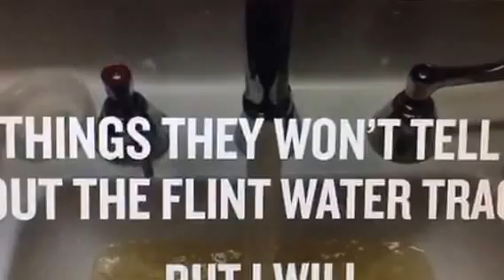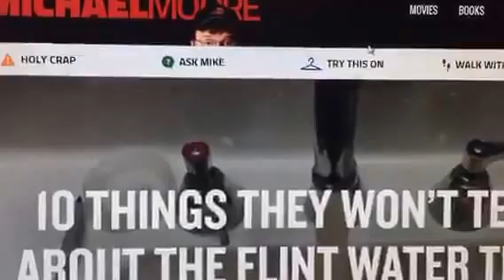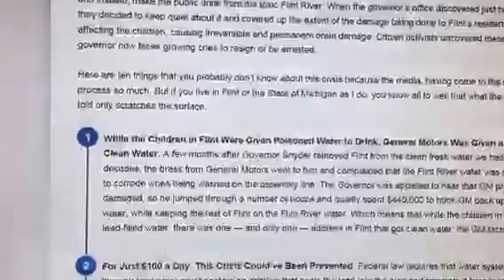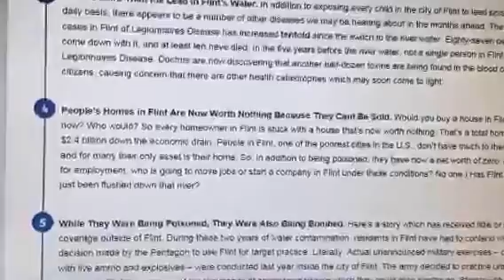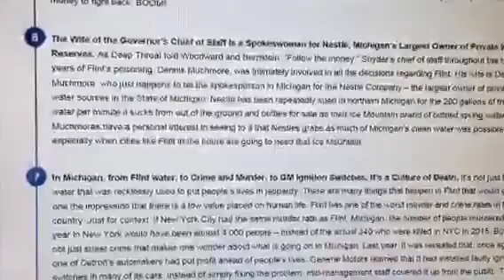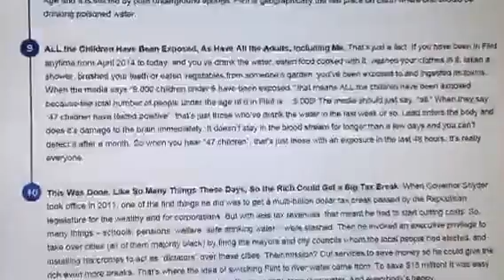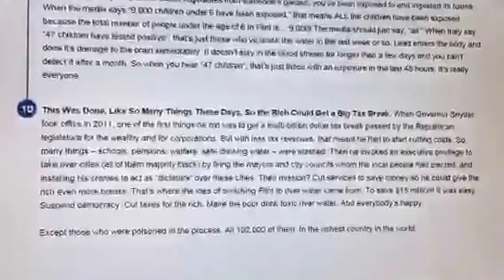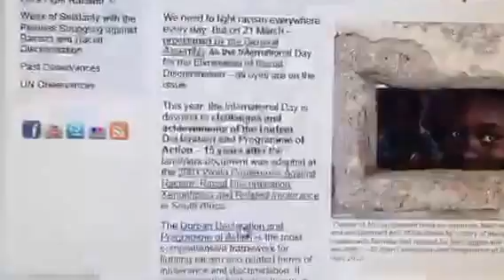Flint Water Tragedy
Recorded on 03/11/2016 08:03 PM UTC by WrldBlkHistPeri

Youtube goo.gl/EJjQE9

Collection goo.gl/6cNcwh

Blog goo.gl/PSnqpd

Twitter goo.gl/AHSyTA

Facebook goo.gl/MhW56P

Periscope goo.gl/Ue8Jqi

Playlist goo.gl/c5kWTw

Follow Janice Temple
Facebook goo.gl/5bqfpT
Twitter goo.gl/7m48W4
Google Plus goo.gl/8eqzzS

Experience Black History Around The World. African American History Month is celebrated during the month February in the United States. Black History Month in the United Kingdom is celebrated during the month of October. World Black History connects the African Diaspora during this important celebration of Global African and Diaspora achievements.Mission is to provide Black History for Teachers who love to Travel !